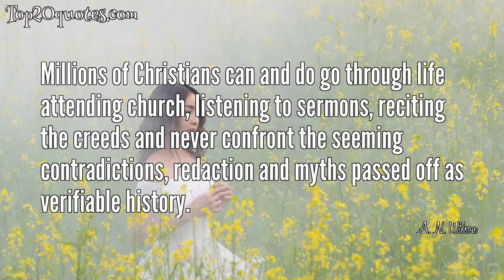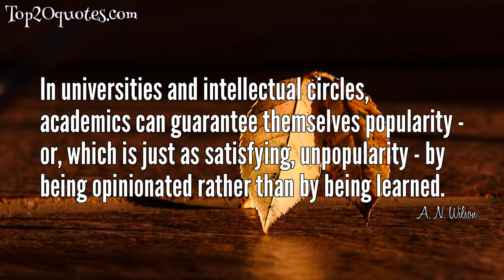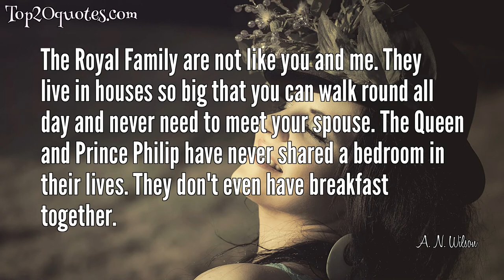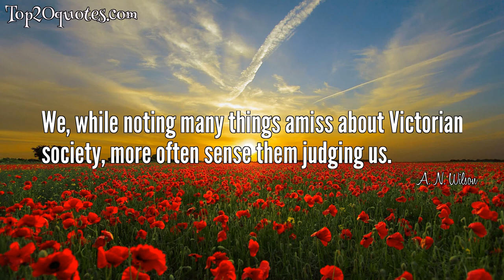🏹 Top 20 Quotes of A. N. Wilson - Writer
Top 20 Quotes of A. N. Wilson:
 ✳ It is the woman - nearly always - in spite of all the advances of modern feminism, who still takes responsibility for the bulk of the chores, as well as doing her paid job. This is true even in households where men try to be unselfish and to do their share.
 ✳ A busybody's work is never done.
 ✳ My belief has come about in large measure because of the lives and examples of people I have known - not the famous, not saints, but friends and relations who have lived, and faced death, in the light of the Resurrection story, or in the quiet acceptance that they have a future after they die.
 ✳ Hitler suffered acutely from meteorism; perhaps he did not suffer so acutely as those around him, since meteorism is uncontrolled farting, a condition exacerbated by Hitler's strictly vegetarian diet.
 ✳ IQ in general has improved since tests first began. Psychologists think that this is because modern life becomes ever more complicated.
 ✳ Millions of Christians can and do go through life attending church, listening to sermons, reciting the creeds and never confront the seeming contradictions, redaction and myths passed off as verifiable history.
 ✳ One symptom of his (Hitler) being strangely at variance with reality, or the nature of things,was his gift for wearing inappropriate of ludicrous clothing...When he was supposed to be starting a militaristic revolution he was wearing evening dress and an ill-fitting black tailcoat...and his army medals.
 ✳ Brain power improves by brain use, just as our bodily strength grows with exercise. And there is no doubt that a large proportion of the female population, from school days to late middle age, now have very complicated lives indeed.
 ✳ The latest research has revealed that women have a higher IQ than men.
 ✳ It is remarkable how easily children and grown-ups adapt to living in a dictatorship organised by lunatics.
 ✳ In universities and intellectual circles, academics can guarantee themselves popularity - or, which is just as satisfying, unpopularity - by being opinionated rather than by being learned.
 ✳ In the 18th century, James Hargreaves invented the Spinning Jenny, and Richard Arkwright pioneered the water-propelled spinning frame which led to the mass production of cotton. This was truly revolutionary. The cotton manufacturers created a whole new class of people - the urban proletariat. The structure of society itself would never be the same.
 ✳ The Royal Family are not like you and me. They live in houses so big that you can walk round all day and never need to meet your spouse. The Queen and Prince Philip have never shared a bedroom in their lives. They don't even have breakfast together.
 ✳ This book has been a catalogue of mistakes by politicians, moral and practical disasters which led to wars, enslavement and wretchedness on a scale which no previous age could have dreaded or dreamed of.
 ✳ It is hard to think of anything which more tragically and clearly exemplifies the phenomenon of good political intentions achieving the precise opposite of their aim.
 ✳ We cannot hope for a society in which formal organized religion dies out. But we can stop behaving as if it was worthy of our collective respect.
 ✳ I am shy to admit that I have followed the advice given all those years ago by a wise archbishop to a bewildered young man: that moments of unbelief 'don't matter,' that if you return to a practice of the faith, faith will return.
 ✳ Nearly all monster stories depend for their success on Jack killing the Giant, Beowulf or St. George slaying the Dragon, Harry Potter triumphing over the basilisk. That is their inner grammar, and the whole shape of the story leads towards it.
 ✳ I believe the collapse of the House of Windsor is tied in with the collapse of the Church of England.
 ✳ We, while noting many things amiss about Victorian society, more often sense them judging us.
🖎 Author: A. N. Wilson
♛ Career: Writer
📅 Life: b. October 27, 1950